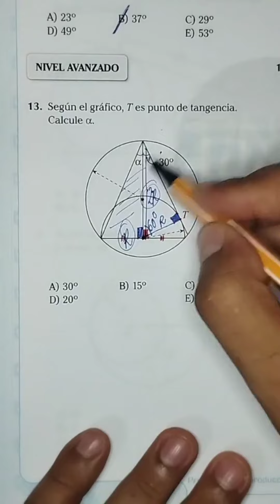Geometría. admisión Perú geometría INGRESO estudiante Matemáticas